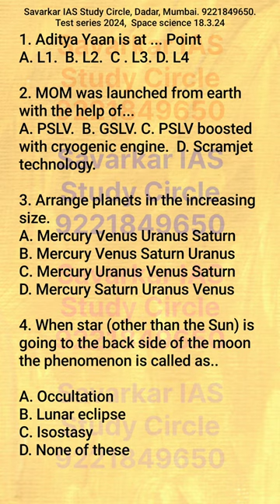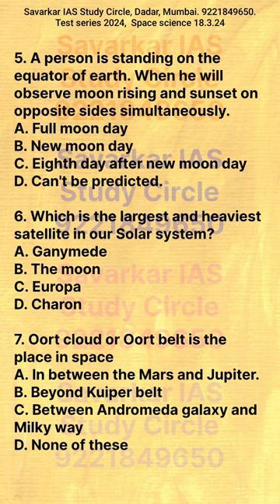Space science question paper| UPSC exam mock test series 2024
Geography Space Science paper 2024